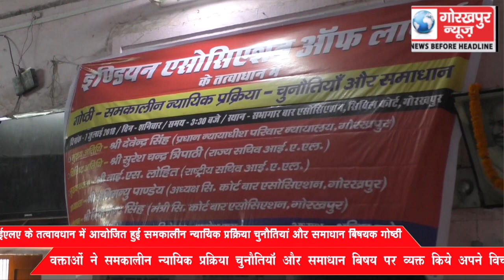इन्डियन एशोसिएसन ऑफ लायर्स के तत्वावधान में आयोजित समकालीन न्यायिक प्रक्रिया चुनौतियां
इन्डियन एशोसिएसन ऑफ लायर्स के तत्वावधान में आयोजित समकालीन न्यायिक प्रक्रिया चुनौतियां और समाधान विषयक गोष्ठी में  वक्ताओं ने व्यक्त किये अपने विचार